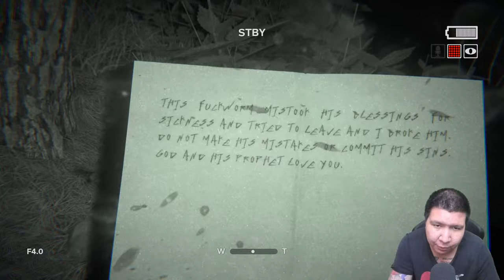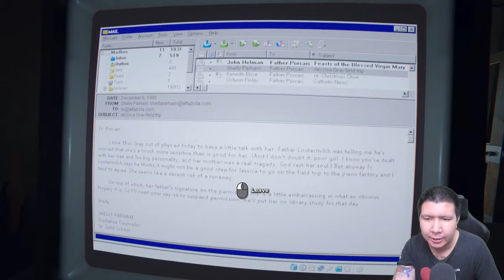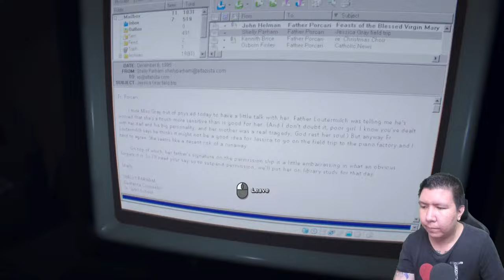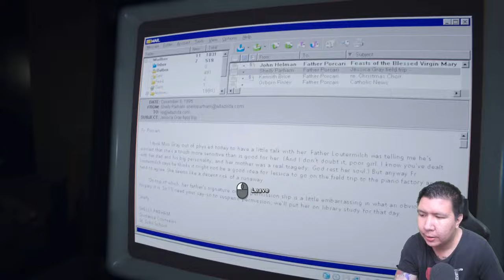SEMAKIN SADIS DAN JUMPSCARE! Outlast II GAMEPLAY #3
nightbot commands:

!topupstore
!sebutnamaku
!daganganku
!umur
!asal
!awalyoutube
!gamefavorite
!jadwal
!pacar
!cendy
!rio
!harly
!eka